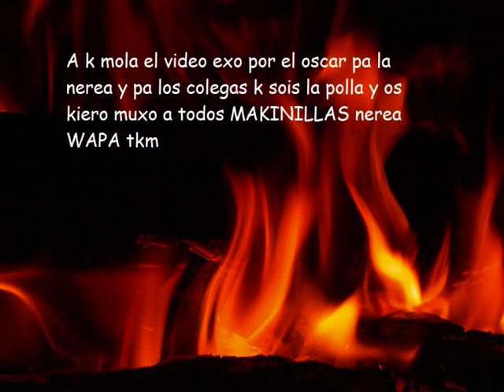Nerea y la peña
Nerea este video es pa ti TKM